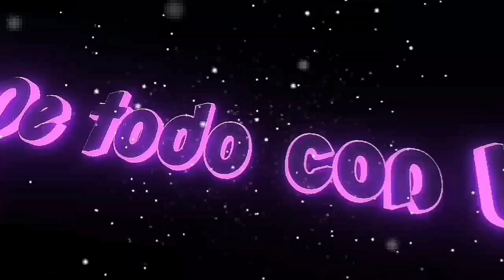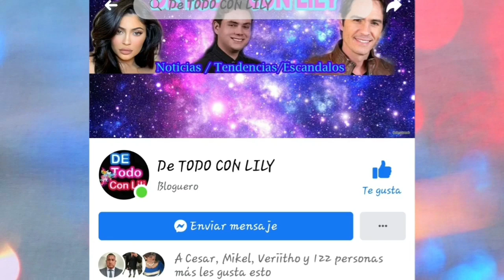Manuel Jose revela detalles de su relación con JoseJose "me dio su bendicion"